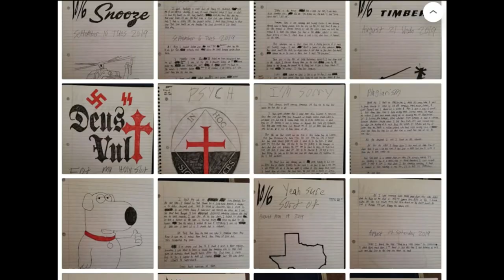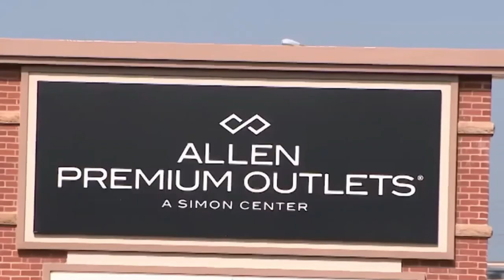LATINO BECOMES A WHITE SUPREMACIST NAZI & GOES BERSERK! Mauricio Garcia SUCKS! - Allen, Texas Mall